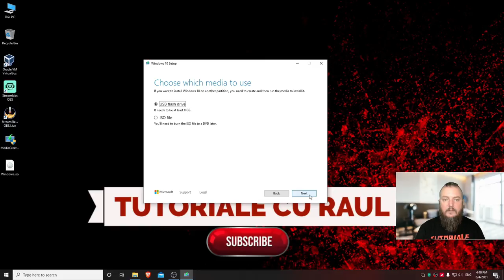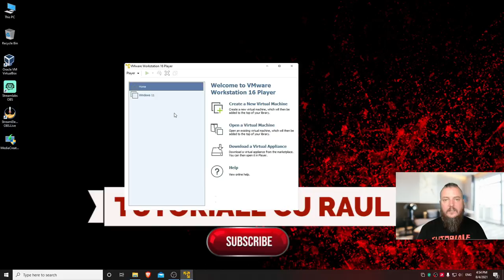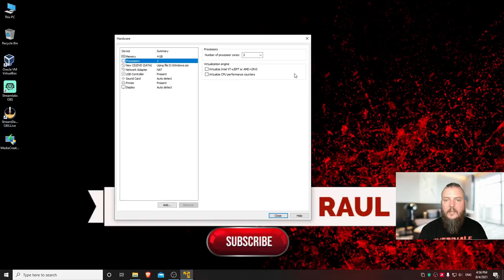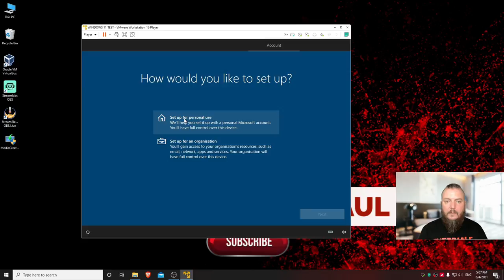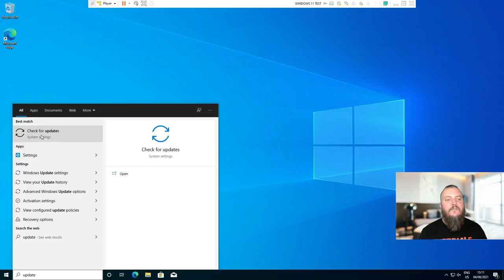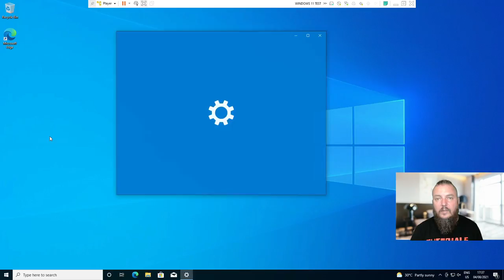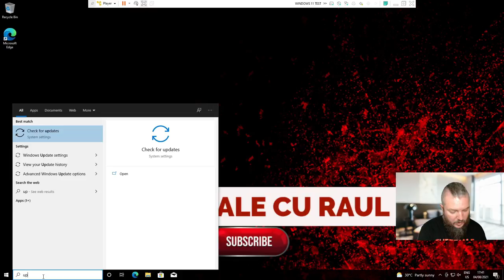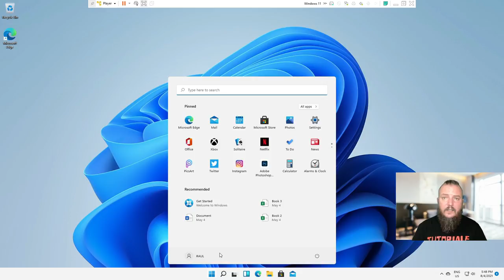Cum Instalezi Windows 11 Varianta OFICIALA pe VMWARE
Salutare! In acest tutorial te invat cum sa faci update la Windows 10 si sa instalezi Windows 11 pe VMWare. De ce sa instalezi Windows 11 varianta oficiala pe o masina virtuala? Pentru ca risti sa nu mai poti folosi programele dorite din cauza unor bug-uri. Windows 11 este inca in stadiul BETA, deci instalarea pe VMWARE a variantei oficiale este metoda care te sfatuiesc sa o incerci.

0:00 Intro
1:30 Descarcare Media Creation Tool
3:50 Descarcare VMWARE Workstation Player
4:24 Creare masina virtuala
6:11 Instalare Windows 10
11:23 Windows Insider Program
12:57 Descarcare Windows 11
14:29 Outro

Multumesc!